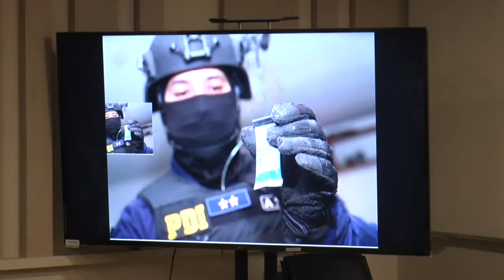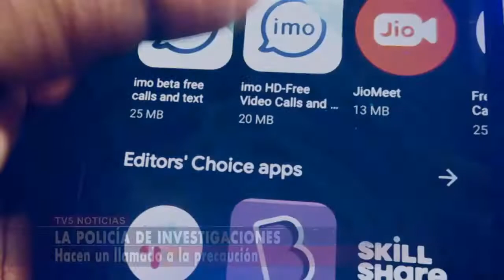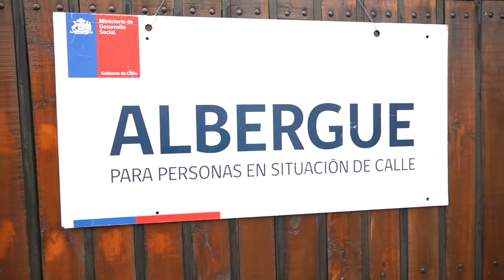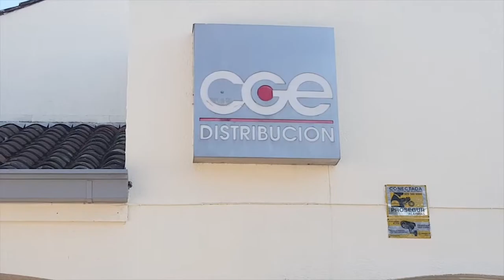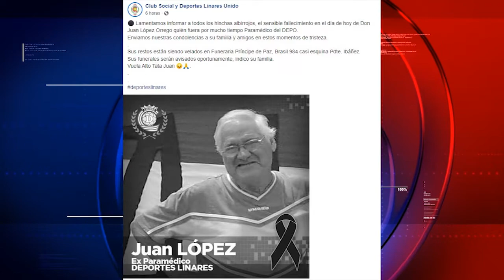TV5 NOTICIAS 01/06/2022